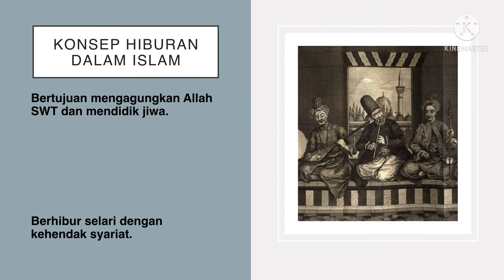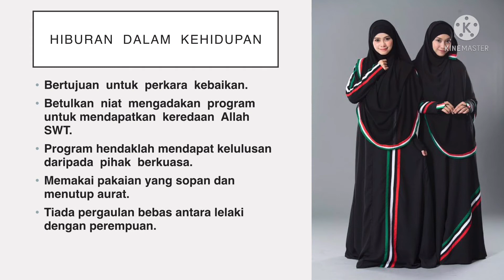Nota Tasawwur T4 KSSM pel 12 Hiburan Menurut Islam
Tema: Sistem Sosial Islam
Hiburan  Menurut  Islam

Semoga bermanfaat ❤️
By NorazilaKhalid🌷